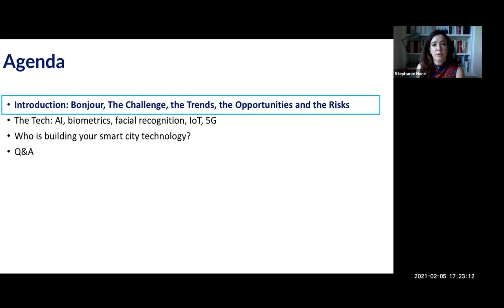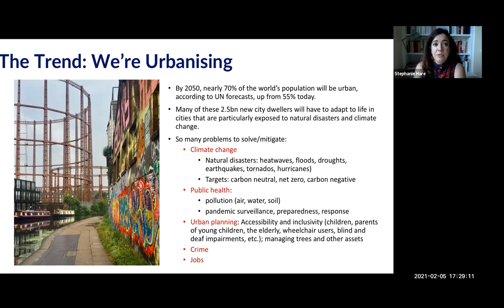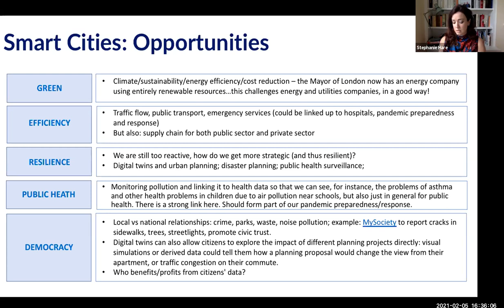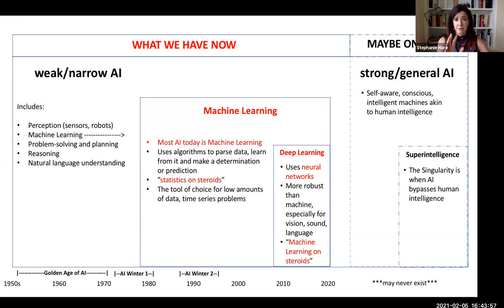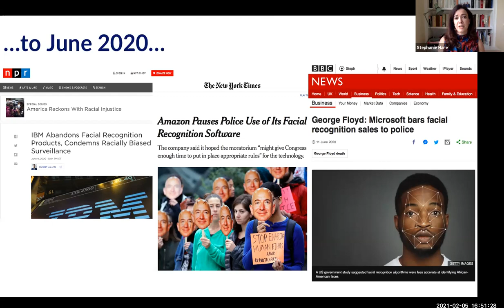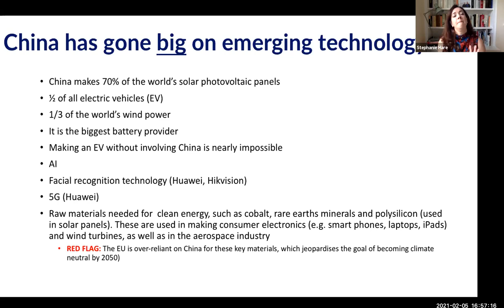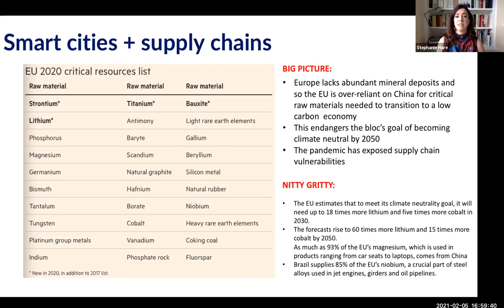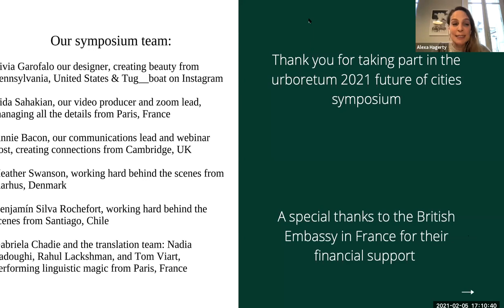Keynote: Dr Stephanie Hare (Independant researcher)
Technologist, political risk analyst and historian, Dr. Stephanie Hare discussed the future of cities and her forthcoming book Technology Ethics which explores how biometrics and other data central to smart cities relates to our privacy, civil liberties and human rights.

Pour des sous-titres en français, cliquez sur l'engin, ou il y a trois options de sous-titrage, dont le français.  Pour plus d'information, rendez-nous visite à urboretum.org.